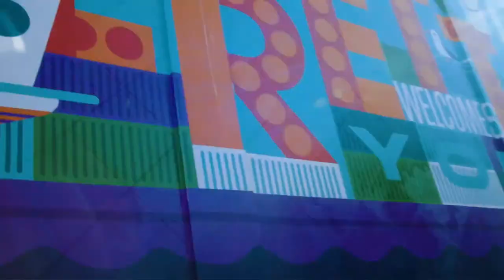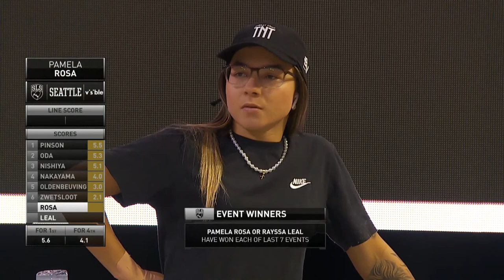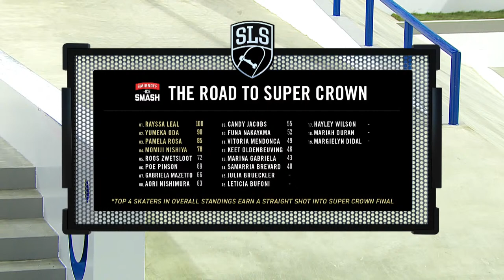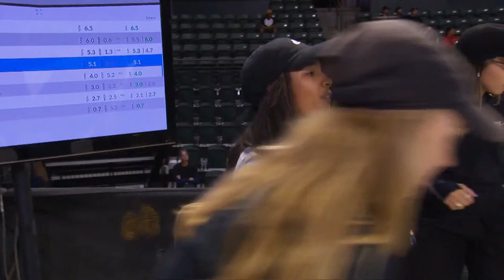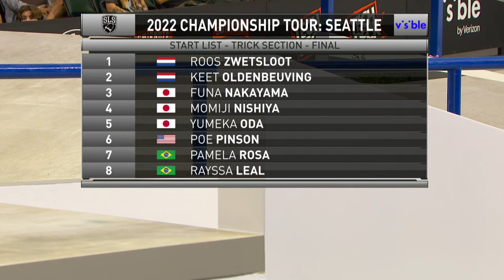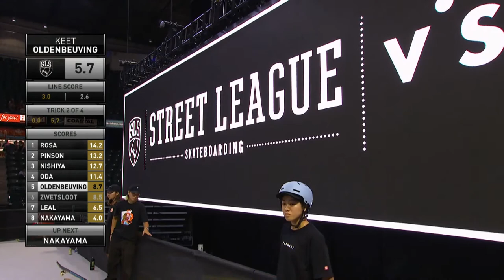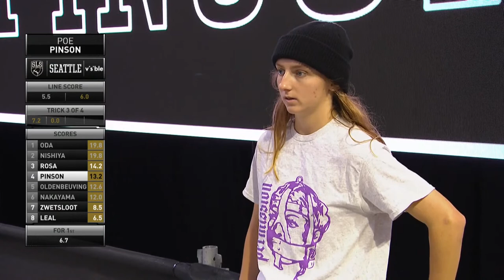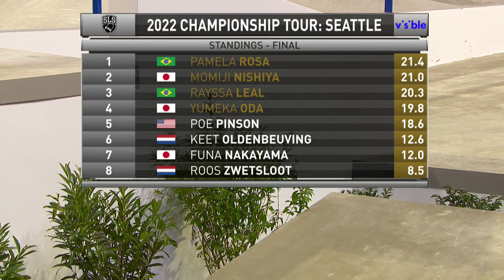2022 SLS Seattle | Women's FINAL | Full Broadcast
The top 8 Women from yesterday's Prelim battle it out for the win at Stop 02 of the 2022 SLS Championship Tour in Seattle, WA!

Presented by Visible | A Shoc Energy | Smirnoff Smash | Cariuma | Tech Deck | G-Shock | Skater XL | True Skate

United States - Live on ESPN+
France, Belgium, Netherlands, Luxembourg, Switzerland - Live on MCS Extreme